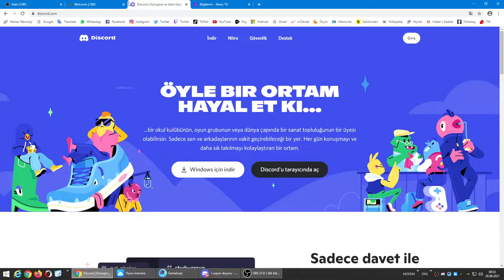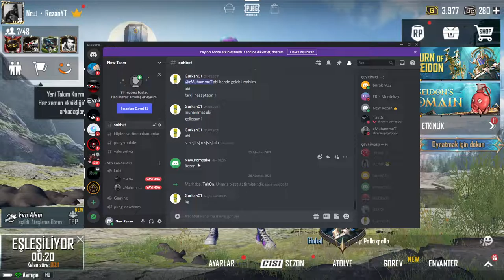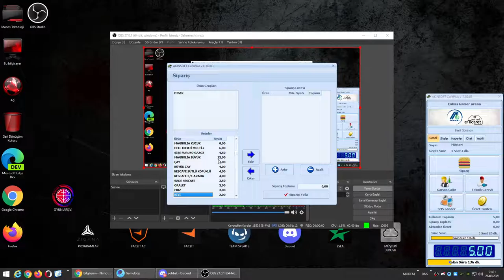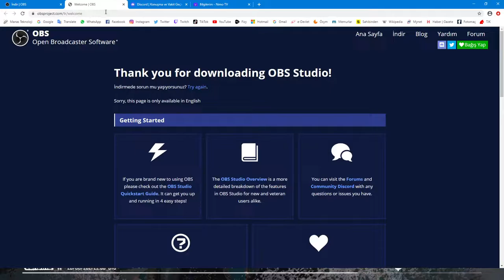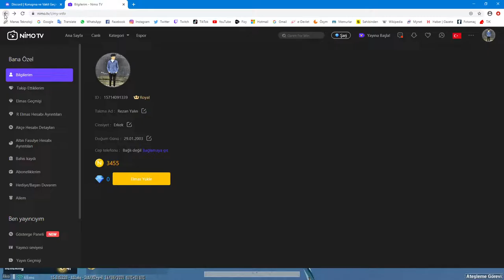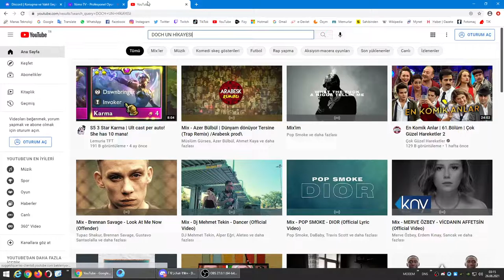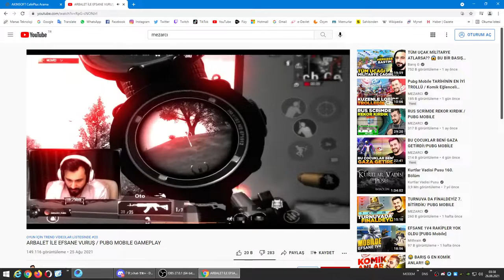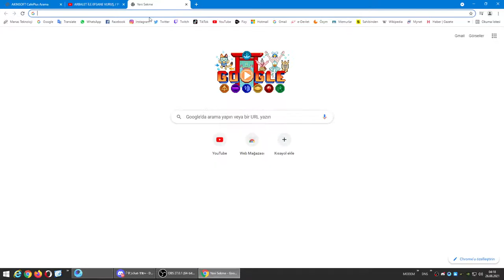FULLL RUSH KE